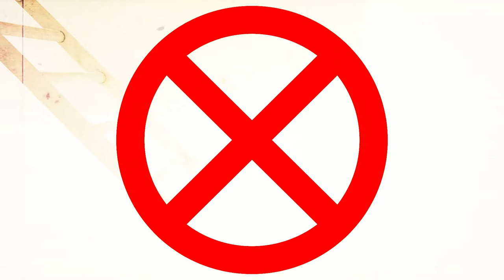Your Video Ninja | Sherlock Holmes | Escape Room Promo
Promotional video to market the Sherlock Holmes-themed escape room at Escape Room Ashburn.

About YVN:

Our goal with each new video project is to unlock the full potential of every idea, product, or business that we work on. As the Lead Creative Ninja of Your Video Ninja/Ninja Media Group and Ninja Media Studios,  I take a great amount of pride in the creative process needed to help an idea become a video-reality. Whether it’s a product to promote, a service that’s difficult to explain or a business brand the requires visualization , I’ll do what it takes to turn each concept into a message that’s easy to understand, connects with your intended audience and gets results. If you’re looking to create an explainer, book trailer, escape room promo, advertising and marketing or business video that tells your story and gets your tribe to take action, then you’ve come to the right place.